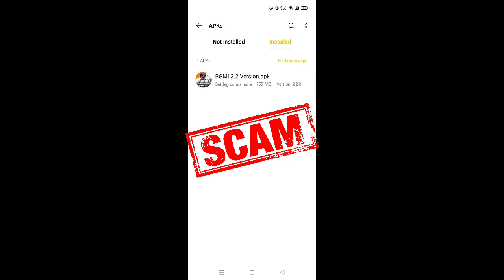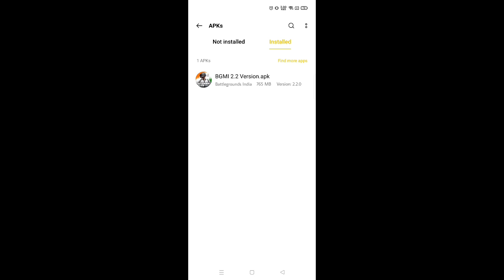HOW TO UPDATE 2.2 VERSION IN BGMI | HOW TO DOWNLOAD BGMI 2.2 UPDATE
SAMSUNG,A3,A5,A6,A7,J2,J5,J7,S5,S6,S7,59,A10,A20,A30,A50